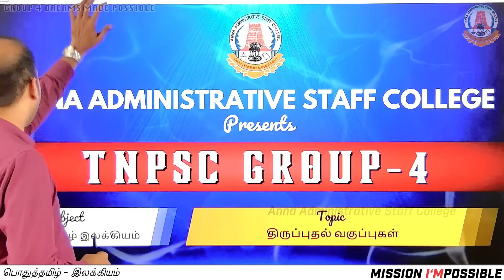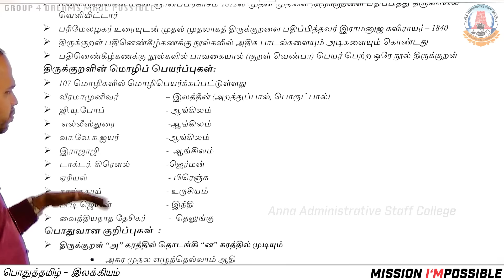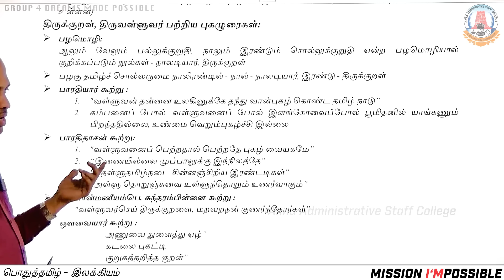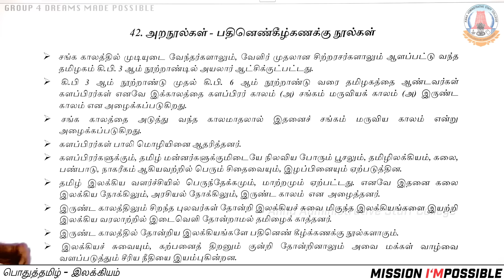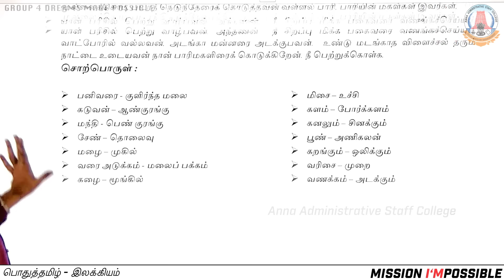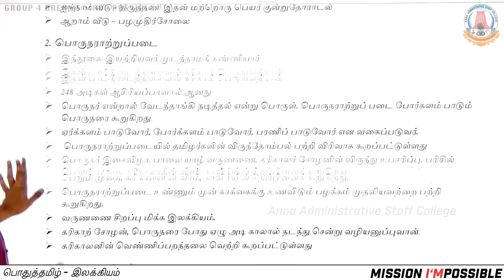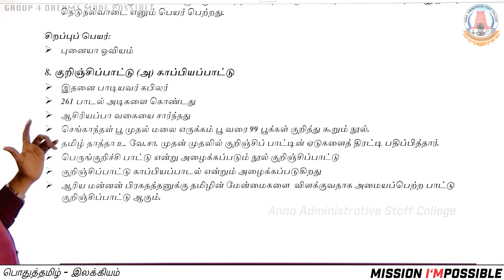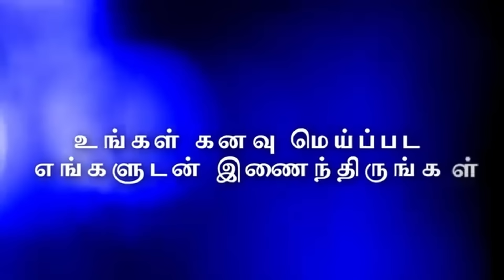MISSION I'MPOSSIBLE | Day 93 | இலக்கியம் | Revision Class | Mr.S.Vijayakumar